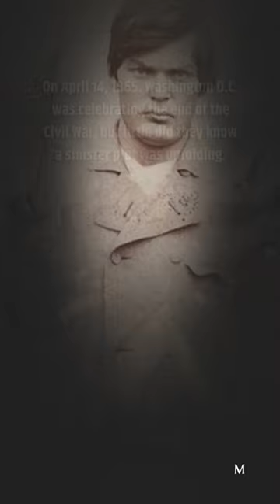The Forgotten Assassin: Lewis Powell and the Lincoln Assassination Plot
The riveting true story of Lewis Powell, the man tasked by John Wilkes Booth with assassinating Secretary of State William Seward the same night as Lincoln's murder. Though his role is often overlooked, Powell's actions irreversibly changed the course of American history.